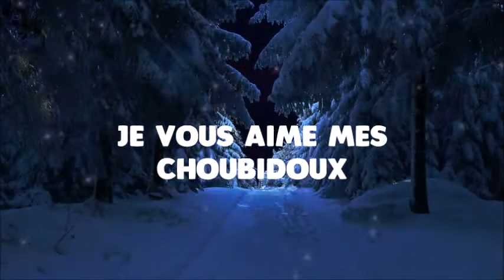OUVERTURE 2017 CALENDRIER DE L'AVENT TATI GLOSS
Je vous montre mon sapin alors que je ne voulais pas le faire lol
🎄🎄🎄Joyeux noël mes choubidoux🎄🎄🎄